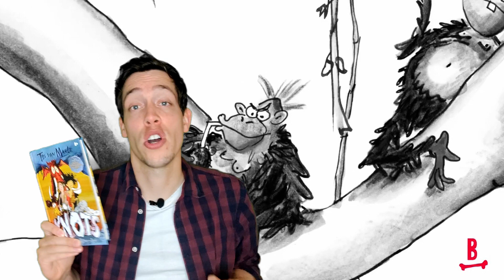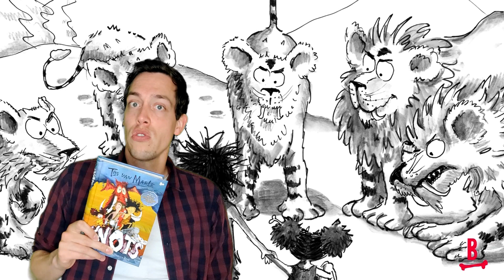Knots | Boekpromotie in 1 minuut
► Lees meer over Knots op onze site en kijk of dit boek iets voor jou is!

'Hoe interessant vinden kinderen boeken nog? Weet iedereen wel hoe leuk lezen eigenlijk is?'
Steeds meer kinderen pakken voordat ze slapen liever nog even hun smartphone erbij, dan dat ze een leuk boek lezen. En dat moest anders!

Yannick en Sander zijn allebei bovenbouwleerkrachten in het basisonderwijs. Beide zijn ze actief betrokken bij het leesonderwijs op hun basisschool en zijn helemaal gek op kinderboeken.

​Inmiddels maken De Leesdetectives met ontzettend veel plezier video's en berichten om jullie te vertellen over hun ervaringen met kinderboeken. Geen enkel genre wordt overgeslagen! Van grappig tot griezelig en van heel talig tot een prentenboek...alles komt voorbij!